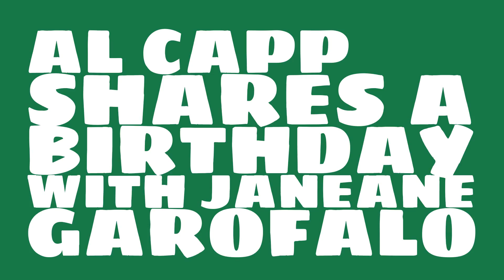What was Al Capp's astrological sign?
When was Al Capp born? Watch this video to learn Al Capp's birthday and other trivia about Al Capp